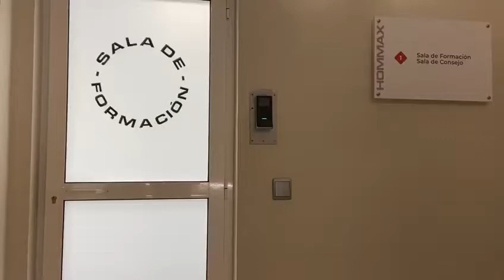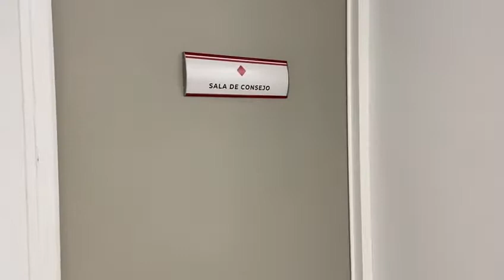Nueva Sala de Formación en Hommax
¿Qué os parece la nueva Sala de Formación de Hommax?

De momento recibe la visita de nuestro equipo y técnicos para hacer formaciones online, reuniones de departamento y formaciones internas. Pronto verá la luz más allá. ¡Os esperamos a todos!